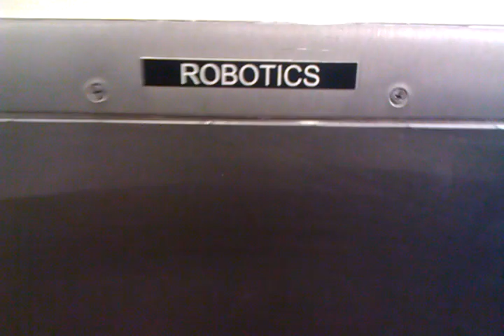Robot nipple dance